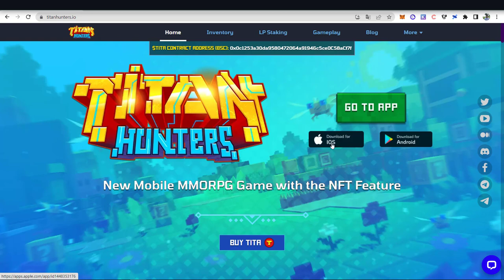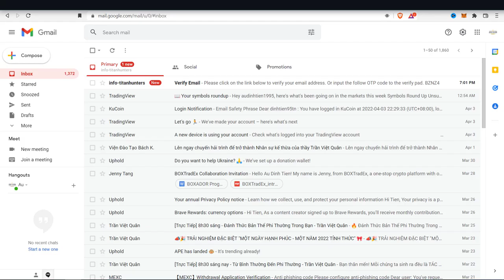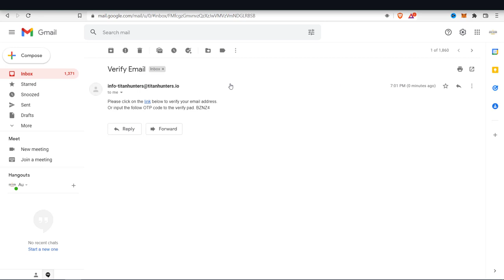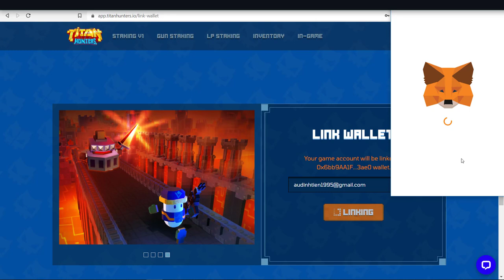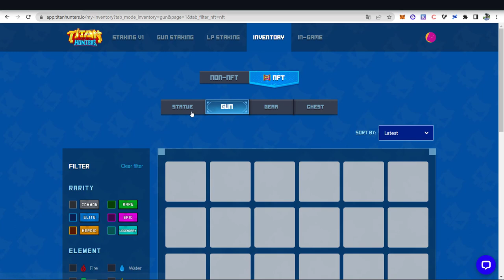Titan Hunters - Hướng Dẫn Chơi Game NFT Cho Người Mới Chi Tiết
Titan Hunters là một tựa game Free To Play và Play To Earn được build trên mạng lưới blockchain của BSC. Anh em hoàn toàn có thể chơi miễn phí và cũng có thể chơi để earn.
Hiện tại version mainnet mới có các màn vượt ải để kiếm được vàng, đá... Thời gian tới sẽ update phần PvP giữa các team với nhau sẽ hấp dẫn hơn rất nhiều.

Cùng trải nghiệm Titan Hunters cùng Beng Beng Gaming nhé!

⏰ TIMESTAMPS
00:00 Intro
01:14 Các bước chơi game
02:24 Đăng ký tài khoản và liên kết ví
04:27 Các vật phẩm trong game
07:54 Đăng nhập và chơi game
14:50 Final thoughts